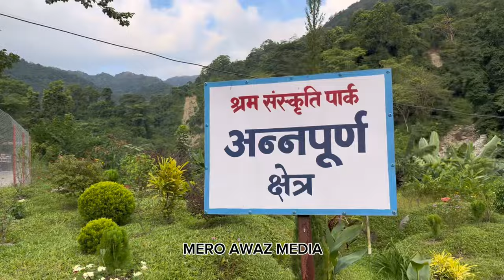मेयर साम्पाङलाई १३ ला*खको जुत्*ताको आ*रोप आएपछि स्वतन्त्र दिदिबहिनी समुहको अध्यक्ष बोले बिष्णु वनेम